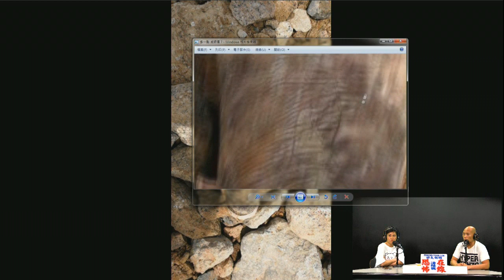因醫療事故先人寃魂不息 [嘉賓：靈屍] 〈恐怖在線〉第2804集 2019-08-01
因醫療事故先人寃魂不息 [嘉賓：靈屍]

逢星期一至五 晚上十一點到凌晨十二點半